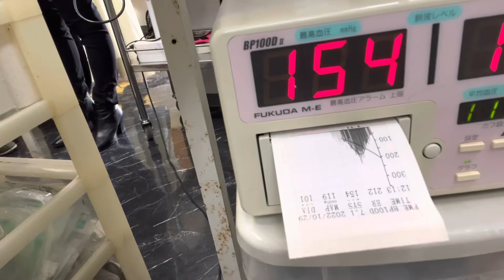⑦日本猫のクロちゃんの血圧検査